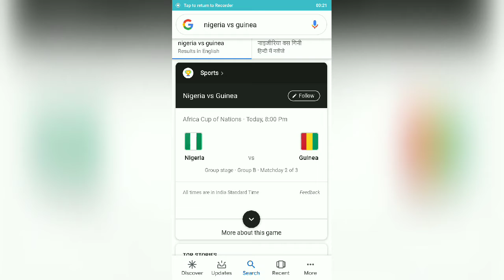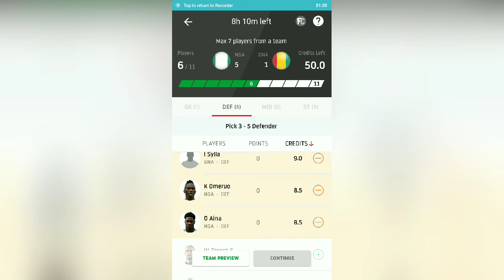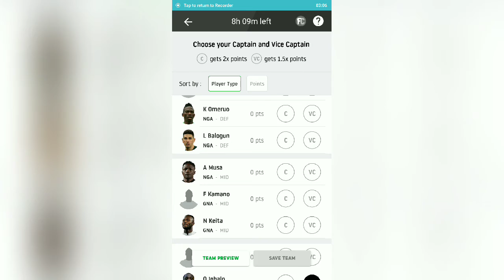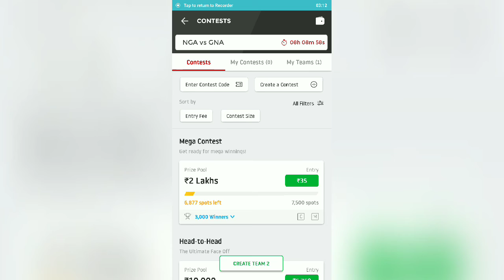NGA vs GNA FOOTBALL DREAM 11 FOOTBALL TEAM